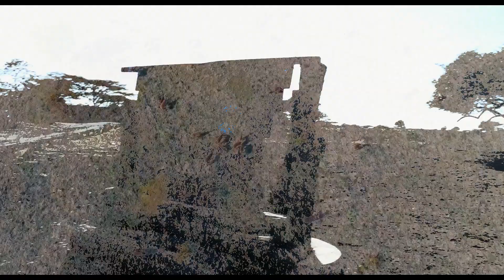AFRICA VAN JAVA - TN BALURAN SITUBONDO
TN BALURAN atau biasa juga di sebut AFRICA VAN JAVA
Woooooow. Berasa di Afrika Gengs... Hehehehe
TN Baluran ini merupakan Padang savana terluas di pulua Jawa

Tonton sampai habis yaaaaa...